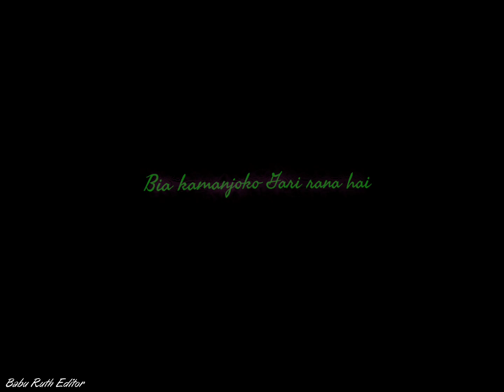Name name dongbone Part2 // New Garo song Lyrics Black Screen ❣️📁🥀